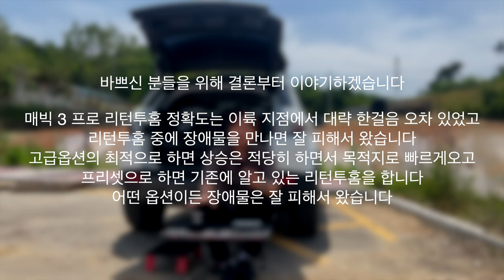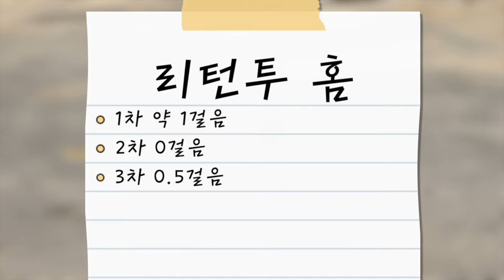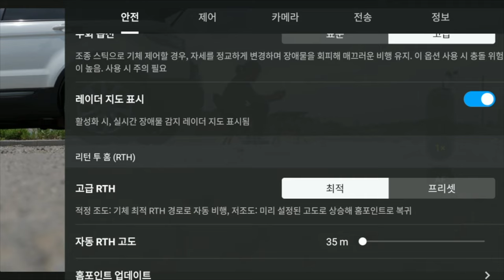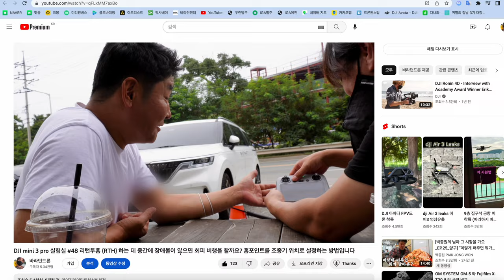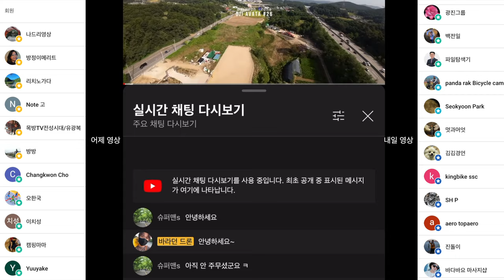매빅 3 프로 리턴투홈 하는데 아파트가 가로 막는다 고급 RTH 최적 그리고 프리셋 차이 보너스 리턴투 홈 얼마나 정확히 돌아오는가